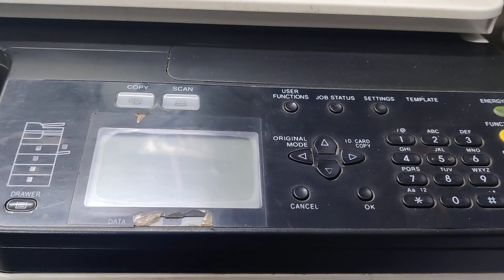photocopy meching baton er kaj kora hoi